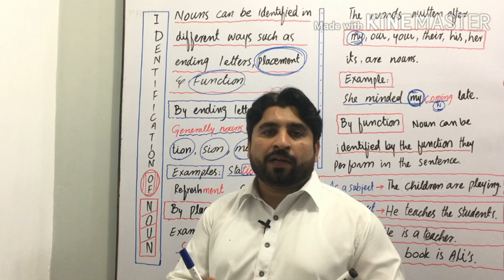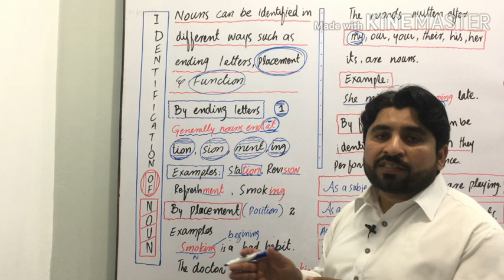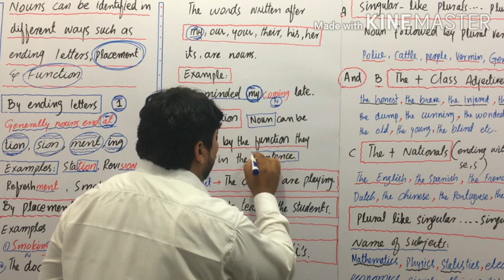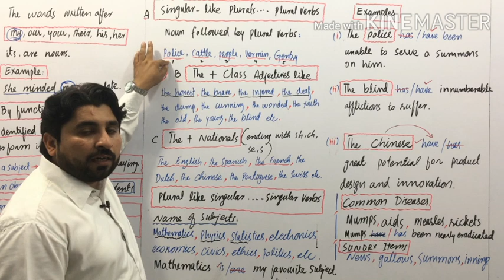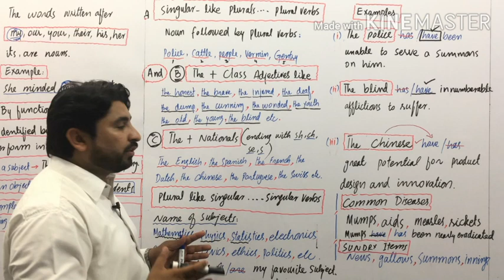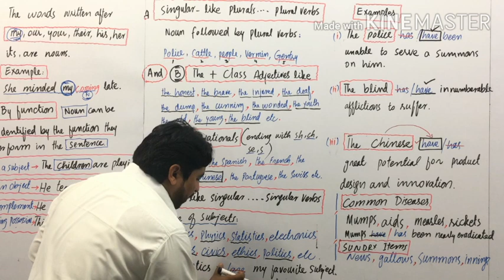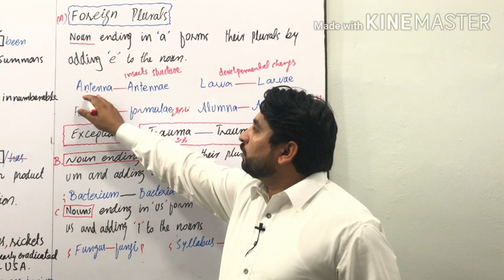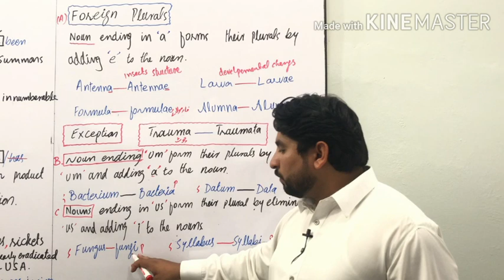English MDCAT 2020 EFFECTIVE TIPS & TRICS (NOUN)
A compressive lecture on aLearn foreign Noun ( in a simple way)